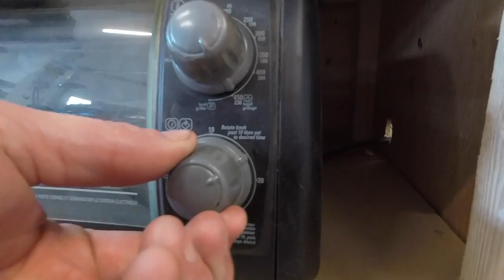The smallest knife I've ever made (knives as jewellery?)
Here is a little project that I had started between heat treating other blades. An excellent way to turn scrap blade steel into cool jewellery.

Mailing Address:
Box 6, Site 16 RR2
Strathmore, Alberta
Canada
T1P 1K5